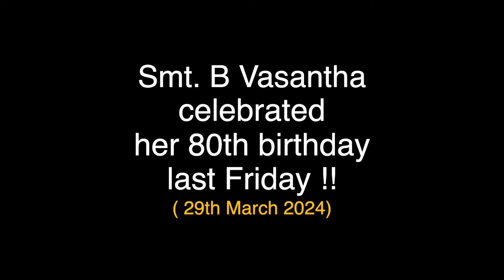Nadhikalil Sundari Yamuna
Happy 80th Birthday Wishes to Smt B Vasantha ..